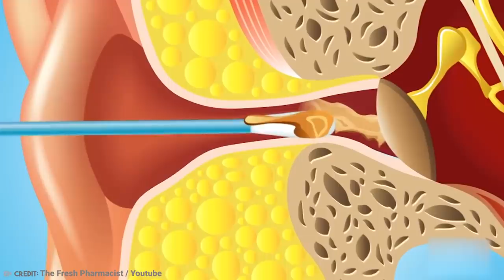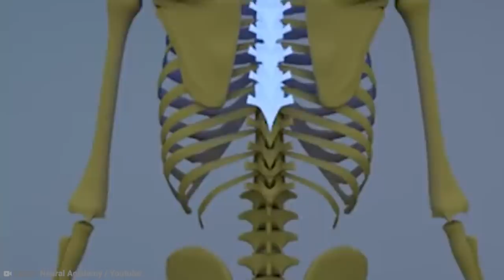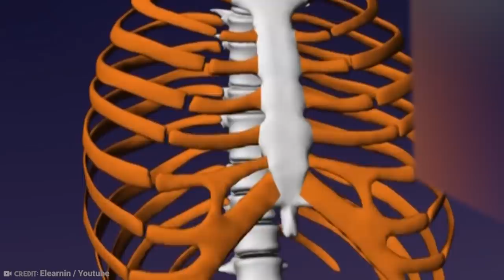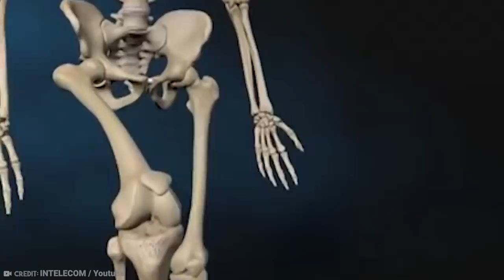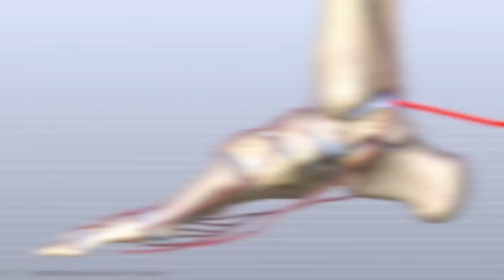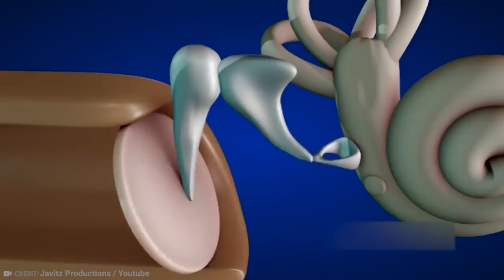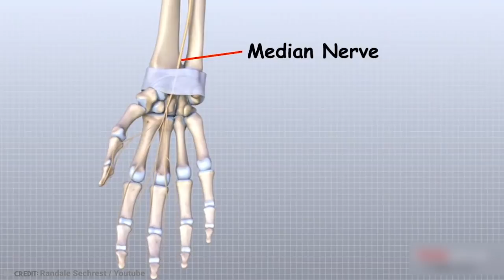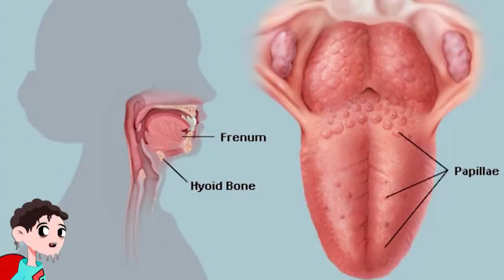15 Weird Things You Didn't Know About Your Own Body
Okay, so I’m feeling slightly attacked by the idea that there are things I don’t know about my own body. I mean, it’s my body, so, surely, I know everything about it? As it turns out, I didn’t. And that’s quite concerning. From having no muscles in your fingers to babies without kneecaps, here are 15 weird things you didn’t know about your own body.